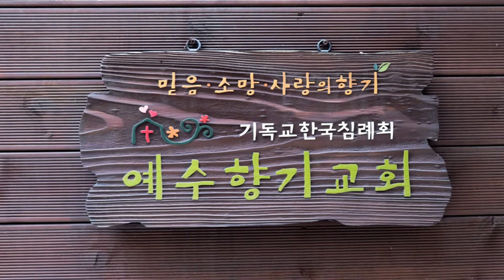[예수향기교회정원]벤자민고무나무가 자라고 있습니다(The benjamin rubber tree is growing).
예수향기교회정원에 벤자민고무나무가 자라고 있습니다. 수령은 40년이 훨씬 넘었습니다. 여름에는 실외에 겨울에는 실내에 옮겨서 키웁니다. 2020년 7월 06일 월요일. 기독교한국침례회 예수향기교회는 믿음 소망 사랑으로 삶의 희망의 꽃을 피우는 믿음의 정원입니다. | 홈페이지 | 교회주소:서울 구로구 중앙로14나길 6-39 예수향기교회|휴대폰 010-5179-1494로 문자를 주세요.